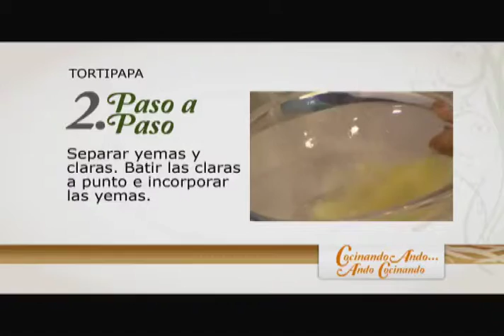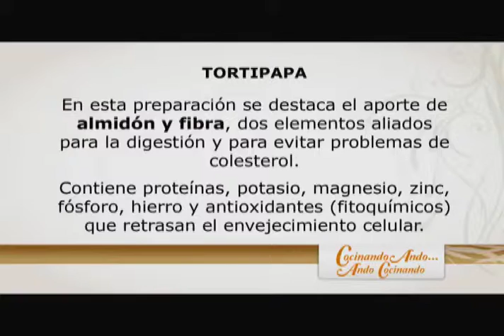Tortipapa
Tortilla mezclada con papa, piña y muchas delicias más